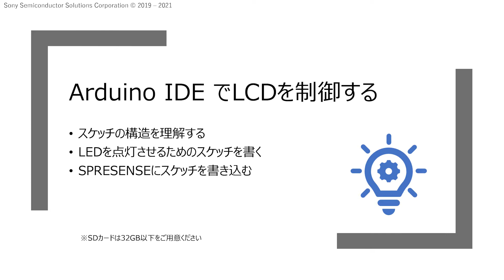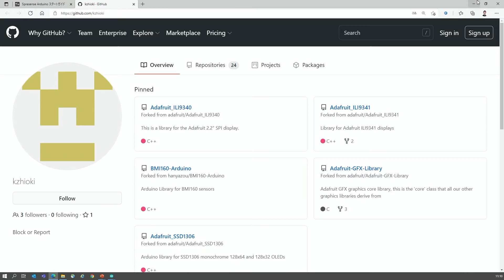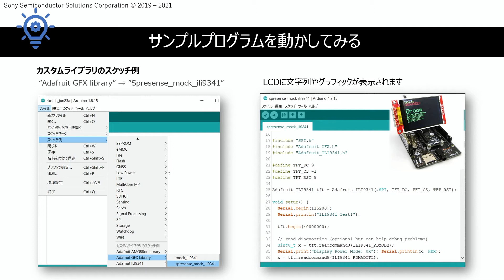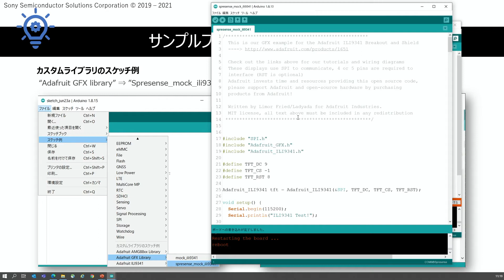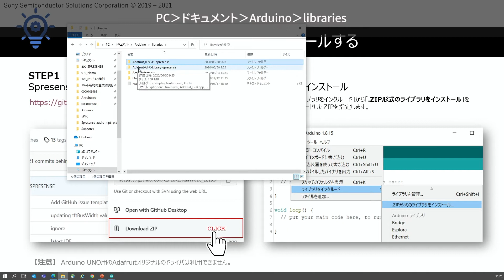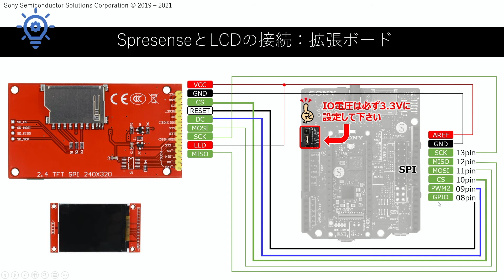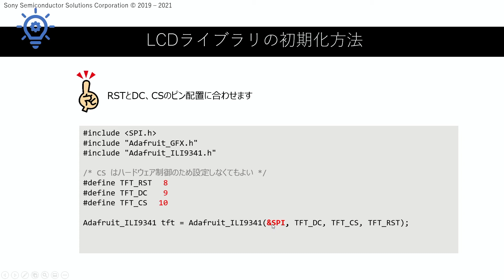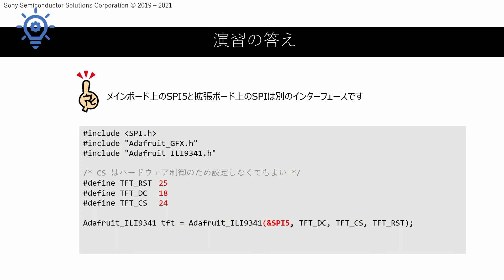Spresense | 5. LCDにグラフィックを表示する【ソニー公式】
(5/17) SPRESENSE™とNeuralNetworkConsoleで始めるエッジAIプログラミング

【目次】
00:00 Arduino IDE でLCDを制御する
00:13 LCDライブラリをインストールする
03:35 サンプルプログラムを動かしてみる
08:29 SpresenseとLCDの接続：拡張ボード
10:58 LCDライブラリの初期化方法
12:00 演習）SpresenseとLCDの接続︓メインボード
13:23 演習の答え

Spresense用のLCDライブラリのダウンロード
Adafruit-ILI9341-spresense.zip / Adafruit-GFX-Library-spresense.zip

資料：PRESENSEとNeural Network Consoleで始めるエッジAIプログラミング